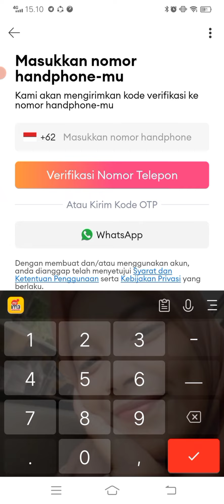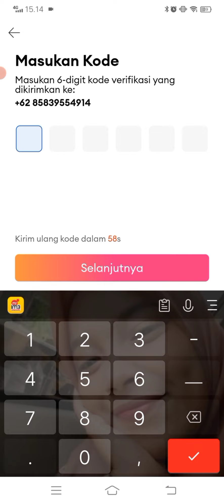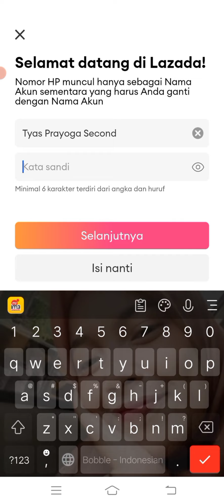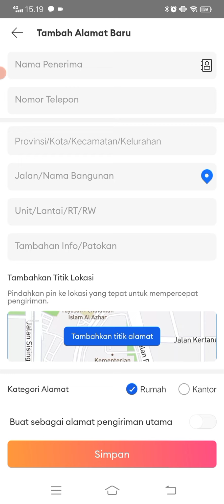CARA DAFTAR AKUN LAZADA MENGGUNAKAN NOMOR HP TERBARU 2023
Video ini menjelaskan gimana Cara daftar akun lazada menggunakan nomor hp Terbaru 2023 menggunakan voucher gratis ongkir lazada terbaru 2023